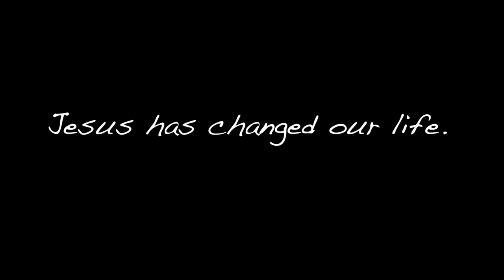감옥에서 예수님을 만났습니다.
브리즈번 woodridge 기차역 주변에서
밤이 늦도록 예배하며 복음을 전하는
한 사람을 인터뷰했습니다.

감옥에서 예수님을 만났다는데
그가 만난 예수님은 누구실까요?